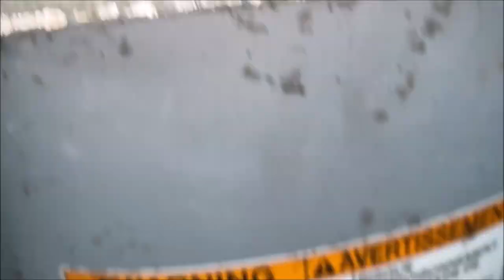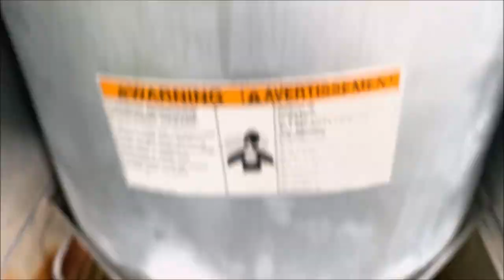Rusty HVAC Blower Shaft No Puller Needed